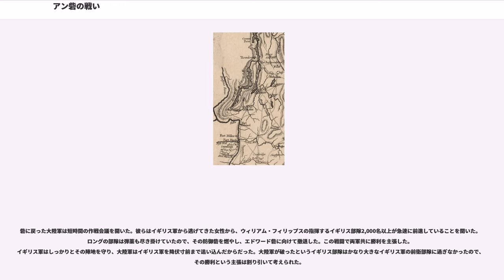アン砦の戦い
アン砦の戦い（アンとりでのたたかい、）は、アメリカ独立戦争のサラトガ方面作戦初期に起こった戦闘である。1777年7月8日に、タイコンデロガ砦から撤退中の大陸軍と、砦を落としたジョン・バーゴイン将軍が指揮する大軍のイギリス軍の前衛部隊の間で戦われた。

バーゴインはタイコンデロガ砦から大陸軍が撤退していたことに驚き、撤退行軍中の大陸軍を追撃するためにできるだけ多くの部隊を急行させた。大陸軍の主力はインデペンデンス砦を降りてハバードトンに向かう道を進み、病人、負傷者および宿営地に付き従っていた者たちを伴う小部隊はシャンプレーン湖をスケンスボロまで船で渡り、そこからは陸路エドワード砦に向かった。この集団は武装した約600名の者が入っており、アン砦で停止したところにイギリス軍の小さな前衛隊が追いついてきた。イギリス軍はあきらかに無勢であり、援軍を求める使者を送った。大陸軍は数的に優勢である間に攻撃を掛けることに決め、砦の北約4分の3マイル (1 km) 辺りでイギリス部隊陣地をほとんど包囲するところまでいった。しかしイギリス軍の援軍の到着を知らせる叫び声が上がったときに大陸軍は砦に後退した。これは策略に過ぎなかった（援軍は士官一人だった）が、イギリス部隊が捕獲される可能性を消した。その後にバーゴイン軍の大部隊が到着したことで、大陸軍はアン砦からエドワード砦まで後退させられた。

この戦闘のとき、アン砦で星と筋で構成される星条旗が初めて掲げられたという主張があったが、これは作り事だと考えられている。

7月5日から6日に掛けての夜、タイコンデロガ砦を占領していた大陸軍には、ジョン・バーゴイン将軍が指揮する8,000名の軍隊が近づいたことを受けて、砦指揮官のアーサー・セントクレアから砦を放棄する命令が出された。バーゴイン軍の部隊が砦を見下ろすデファイアンス山に砲台を据えており、大陸軍の退却路が遮断される危険性があった。

タイコンデロガ砦とその周辺の防御施設を離れた大陸軍の大半はインデペンデンス砦を経てハバードトンに向かう道を進んだ。ニューハンプシャー出身の者で大半が構成されるピアス・ロング大佐の約600名は、5隻の武装ガレー船と200隻以上の小さな輸送船からなる船隊でシャンプレーン湖を渡った。これら船舶には砦から連れてこられた病人、物資および武器をできるだけ多く積み込んでいた。ロングはタイコンデロガ砦とインデペンデンス山の間に置かれた網場（あば）や舟橋がイギリス軍の追撃を遅らせられると考え、湖の航行可能な南端であるスケンスボロに向けて緩りとした速度で航行を始めた。

しかし、水上の障害物によってイギリス軍の追撃を緩めることはほとんどできなかった。バーゴインは7月6日朝に大陸軍の撤退を知ると、障害物の撤去を命じた。大砲をうまい位置に据えたので、舟橋と網場は30分間で取り払われた。この時点でバーゴインはその厳格な軍事規範を破り、部隊には隊列を崩してでもできるだけ急速に南方に追撃を開始するよう命じ、自分は船で南に向かった。順風にも助けられ、7月6日が終わる頃にはスケンスボロから3マイル (4.8 km) にまで来ていた。スケンスボロは小さな防御柵を施した砦がある所であり、大陸軍はそこにほんの2時間まえに到着したばかりだった。バーゴインはその砦を包囲しようとして、ジョン・ヒル中佐の指揮で第9、第20および第21歩兵連隊から約200名をスケンスボロの南に上陸させ、アン砦に向かう道路の遮断を目指させた。

バーゴイン軍の船が到着して銃撃を始めたとき、大陸軍はウッド・クリークに向かうスケンスボロの滝で、陸路搬送を行っていた。大陸軍は"エンタープライズ"、"リバティ"および"ゲイツ"の3隻を破壊したが、"トランブル"と"リベンジ"の2隻は降伏を強いられた。この過程で大陸軍の物資の多くもイギリス軍のために破壊されるか放棄された。大陸軍はアン砦にむけて隊列を乱して進んだが、その前にスケンスボロに火を放ったので、町の建物の大半が火に包まれた。アン砦に到着するとヘンリー・ヴァン・レンセリアの指揮するニューヨーク民兵400名と出遭った。この部隊はエドワード砦のフィリップ・スカイラー将軍がタイコンデロガ砦撤退の報せを受けて派遣していたものだった。

ヒルが指揮するイギリス軍追撃部隊がアン砦に繋がる道路に到着したときに、大陸軍の後方を歩いていた病人、負傷者と宿営地に付き従っていた者達、さらに物資を捕獲した。その後アン砦からは約1マイル (1.6 km) の所まで進んだ。ここで大陸軍のジェイム...